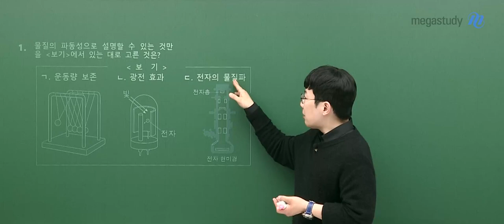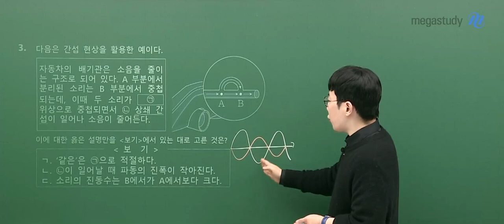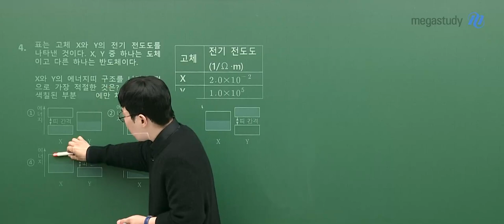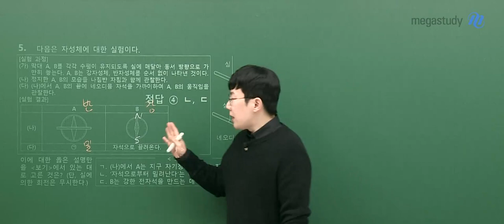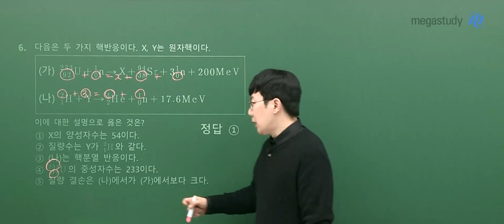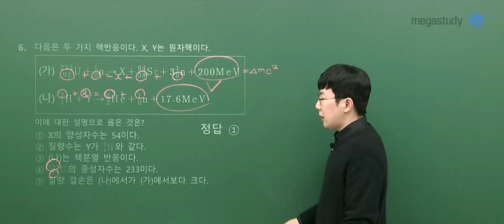[메가스터디] 물리학 손지호쌤 - 2024학년도 고3 3월 학평 물리학l 해설강의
물리학 손지호 선생님의 2024학년도 고3 3월 학평 물리학Ⅰ 해설강의 영상입니다.